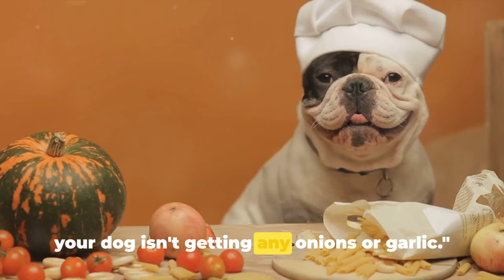5 Ways You Can KILL Your DOG!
5 Foods: A No-No for Your Dog

OUTLINE:
00:00:00 Introduction to the topic
00:00:29 food No. 5
00:00:57 food No. 4
00:01:50 food No. 3
00:02:41 food No. 2
00:03:37 food No. 1
We hope that you learned something you didn't know from the video.